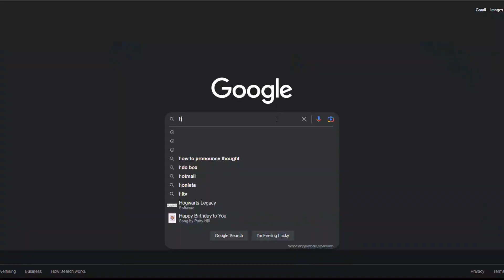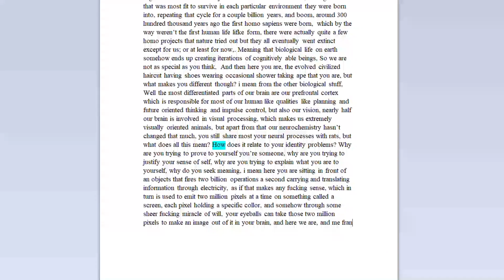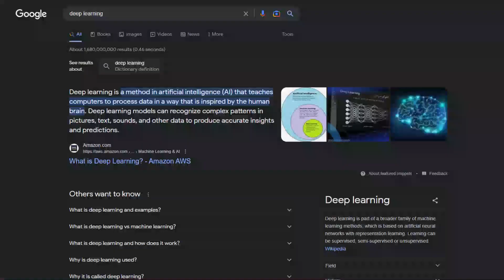Where Do Our Thoughts Come From ?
Do our thoughts exist independetly of our will on the ether or in some cosmic world beyound our comprehension or are they completely self generated and just a matter of cognitive processing ?

If you want to support my stuff or see more content like this